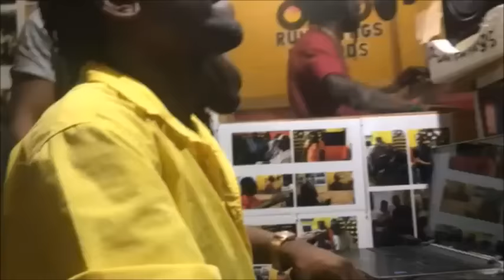Sizzla Voicing where do u go for Stockade Sound, Recorded by Wayne Lonesome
Sizzla  Voicing  where do u go   for Stockade Sound, Recorded by Wayne Lonesome, at Run Things Studio,